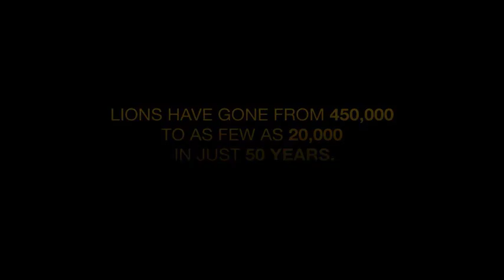Donate To Save Lions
Donate to Save Lions Very Important, Text LIONS to 50555 To Give $10